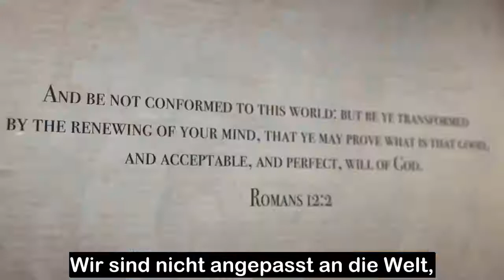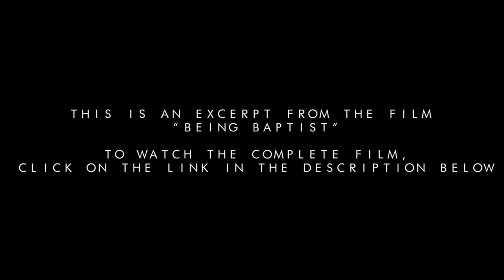Baptist Sein - Persönliche und kirchliche Absonderung - Teil 10